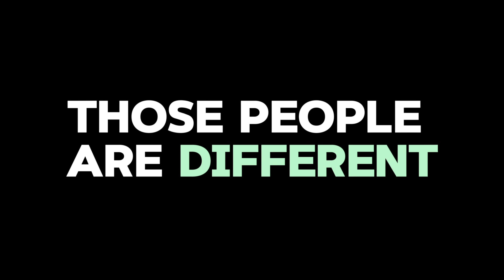"I am not good enough to be successful"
I know that the world told you, that you are not good enough for the good things in life and undeserving of having success. That is total BS and I hope that I could inspire you with this Video to go after everything that you want! Together, let's create a future we're proud to call our own!